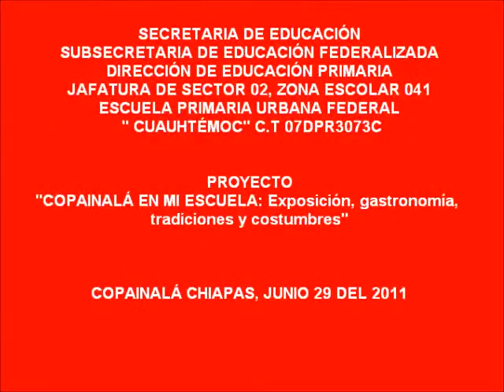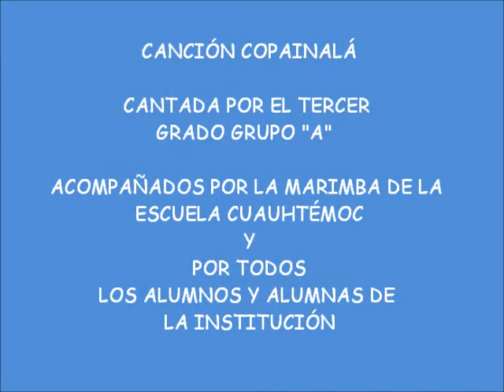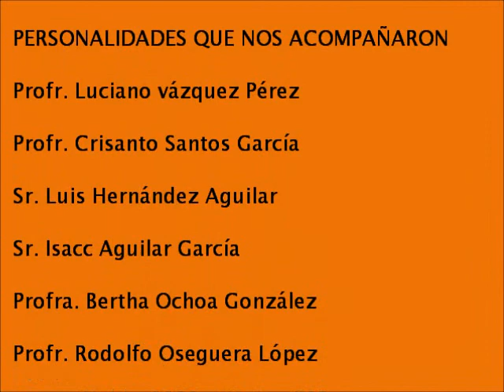COPAINALA EN MI ESCUELA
EXPOSICIÓN, GASTRONOMIA,TRADICIONES Y COSTUMBRES